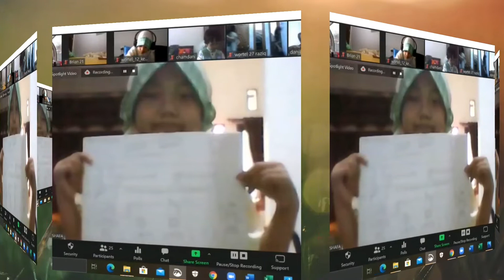Kesan pertama begitu menggoda...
Serba Serbi Melekat (Mengenal Lebih Dekat) di SDMM 2020